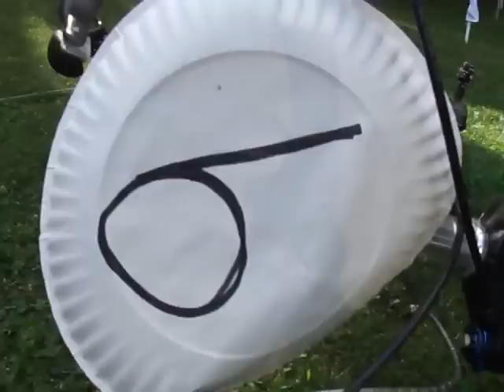Berlin, NH Urban Assault Finish Line and After Party